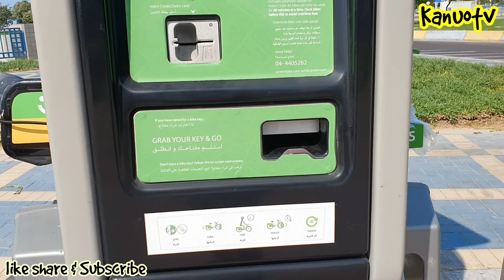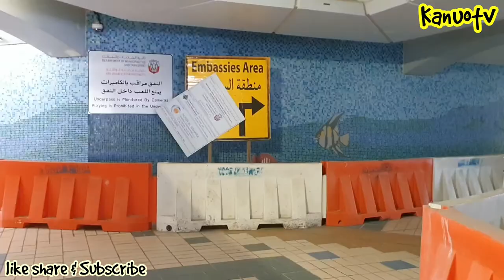Gusto ko mapag-isa nang maibsan ang nadarama ngunit nakakaiyak pala|Kanuotv